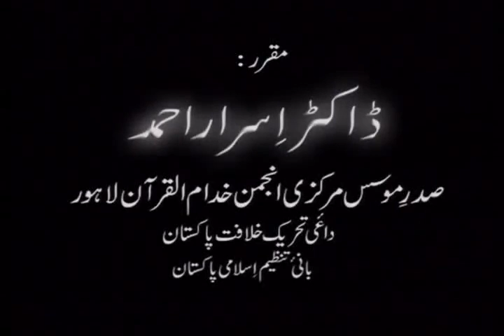bayan al quran by dr israr ahmed Vol: 1 (4/8)